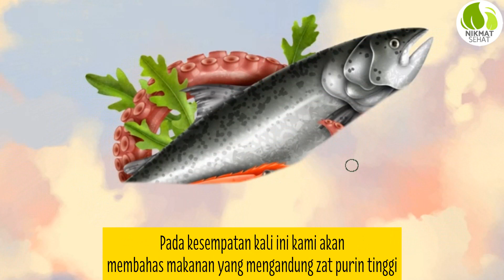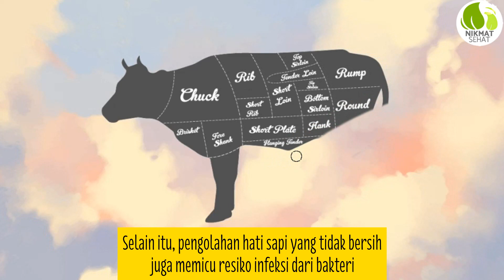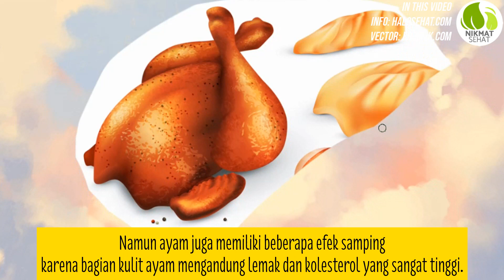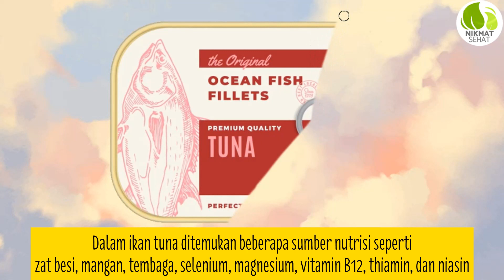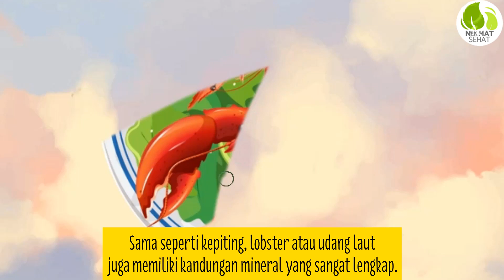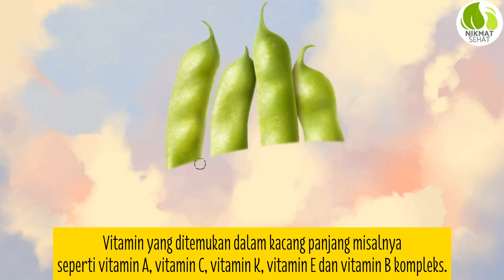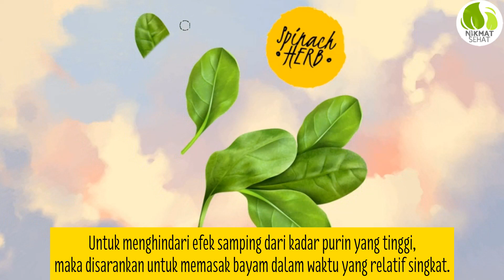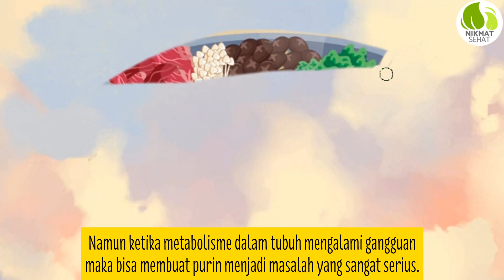14 MAKANAN PANTANGAN UNTUK PENDERITA ASAM URAT YANG SERING DIMAKAN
makanan tinggi purin, makanan terlarang pantangan untuk  asam urat, sebaiknya kamu jangan mengonsumsinya berlebihan dari sekarang! Ayo Hidup sehat dengan mengatur pola makanan yang sehat

Makanan yang mengandung zat purin tinggi sangat berbahaya bagi anda penderita asam urat. Apakah Anda pernah mengenal zat purin? Purin merupakan salah satu bentuk senyawa alami yang dapat ditemukan pada berbagai jenis makanan. Purin bisa terbentuk dari makanan hewani maupun nabati. Setiap makanan mengandung kadar purin yang berbeda sesuai dengan tingkatan. Salah satu bahaya purin yang paling sering ditakutkan adalah penyakit asam urat. Ketika purin yang masuk ke dalam tubuh mengalami kerusakan maka bisa menyebabkan pembentukan asam urat. Asam urat sebenarnya memiliki beberapa fungsi seperti mencegah kerusakan dinding pembuluh darah dan melindungi pembuluh darah. Namun jika ditemukan dalam jumlah yang berlebihan maka bisa menyebabkan asam urat tinggi yang membuat sakit pada persendian